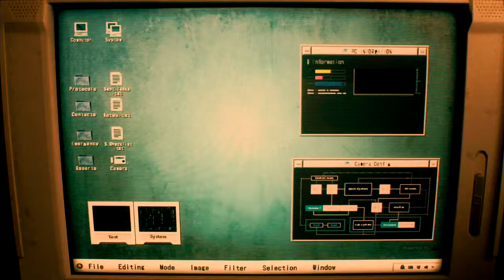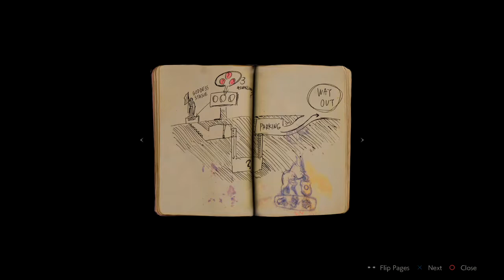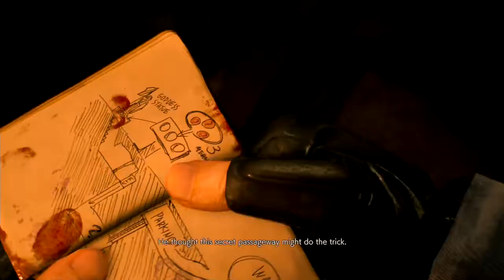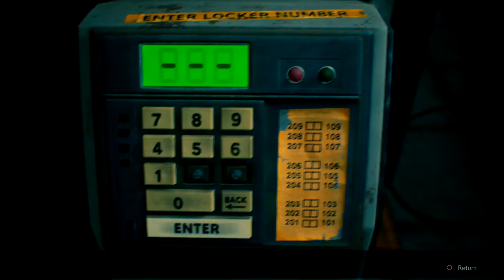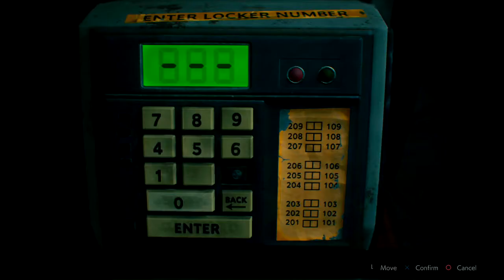RESIDENT EVIL 2 REMAKE | LEON CAMPAIGN | FIRST HOUR (SCENARIO A)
This is the first part of my playthrough series for the Leon campaign in the Resident Evil 2 remake.